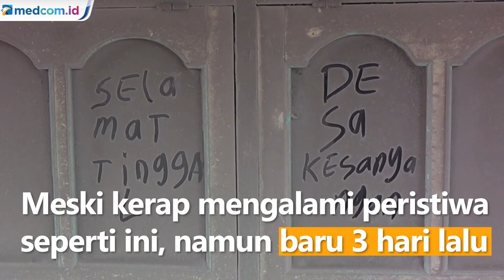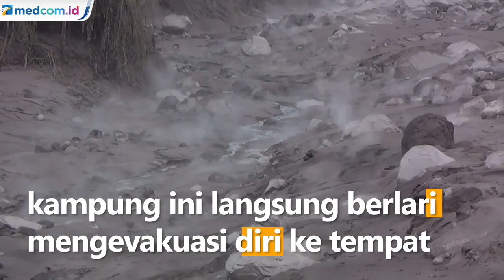Pilu, Warga Dusun Sumbersari Lumajang Jadi Korban Bencana Erupsi Gunung Semeru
Rahmah warga dusun Sumbersari, Desa Supiturang, Kecamatan Pronojiwo, Kabupaten Lumajang, Jawa Timur hanya bisa meratapi nasibnya. Rumah miliknya hancur berat akibat awan panas guguran semeru, Sabtu (4/12). Tak ada lagi barang tersisa yang bisa dibawa dari rumahnya. Hanya tersisa baju yang ia pakai.

Rahmah, bersama puluhan warga lainnya sudah 16 tahun hidup di lereng Gunung Semeru. Meski kerap mengalami peristiwa seperti ini, namun baru 3 hari lalu ia melihat dan merasakan besarnya terjangan awan panas erupsi Gunung Semeru. Kini Rahmah dan warga dusun Sumbersari hanya bisa berharap bantuan dari donatur maupun pemerintah.

Saat kejadian Rahmah bersama sang anak dan Seluruh warga di kampung ini langsung berlari mengevakuasi diri ke tempat yang lebih aman.